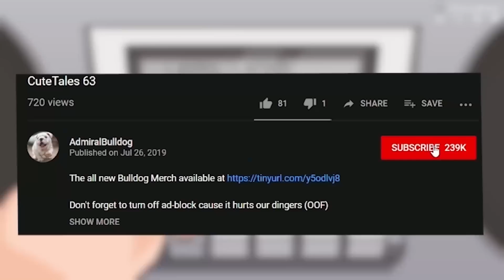Balrogs VS Bristleback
admiralbulldog bristleback mid bristleback build funny dota moments dota memes